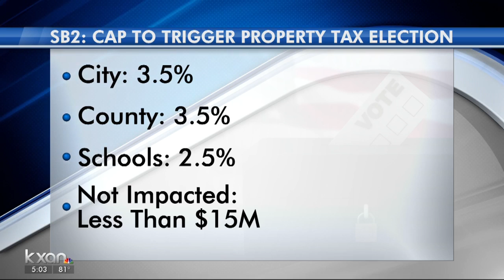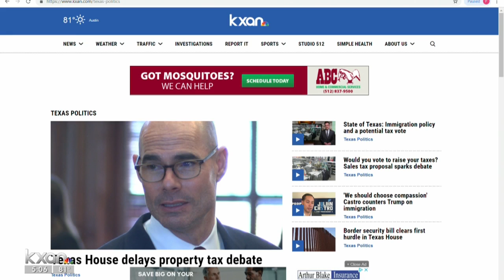Property tax measure expected to pass Senate without 'nuclear option'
The chief ally of Lt. Gov. Patrick, Houston Sen. Paul Bettencourt, was short one vote until the last minute change by a Republican from Amarillo.